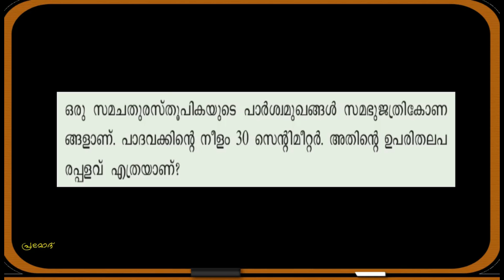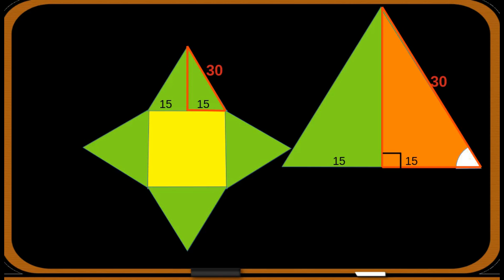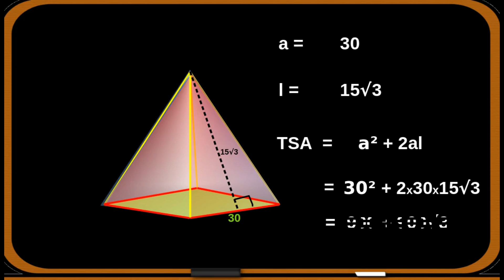TB Qn : പേജ് 191 ൽ (3)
പാർശ്വ മുഖങ്ങൾ സമഭുജ ത്രികോണങ്ങളായ സമചതുരസ്തൂപികയുടെ ഉപരിതല പരപ്പളവ്